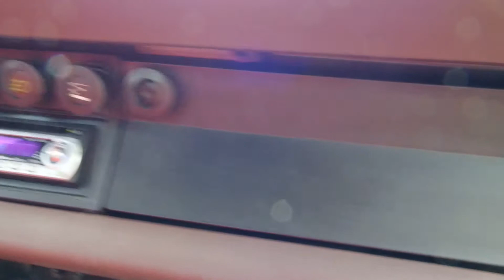Porsche 911 Carrera Coupe 1984 @ Vemu Car classics (PO15427)